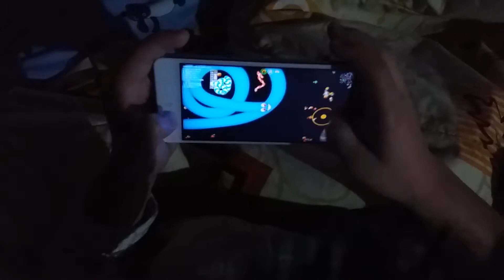Main Game Cacing Worms Zone.Io Dari Hape Juga Bisa, Level Pemain Anak SD part 1.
Tonton sampai selesai Mengendalikan Cacing Besar ALASKA dalam PERTEMPURAN cacing, Langsung mengepung dua cacing sekaligus dalam lingkarannya, lihat kelicahan jari tanganya. Asli no edit.
Social Distancing
Main game worms zone.io dari hp